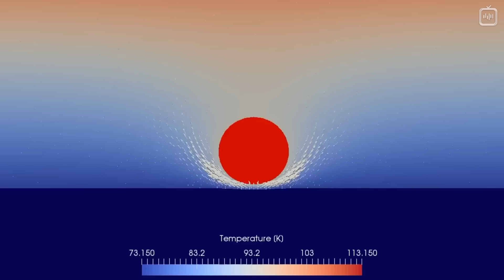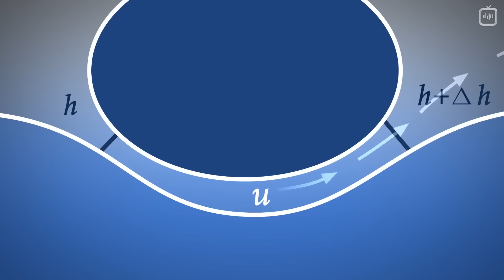Обратный эффект Лейденфроста [Veritasium]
Ещё одно видео из архивов канала Veritasium. Дерек рассказывает о любопытном «обратном» эффекте Лейденфроста: капля жидкости, попавшая на жидкий азот начинает стремительно бегать от стенки к стенке над поверхностью. За этим весело наблюдать, а ещё есть интересное потенциальное применение в области криогеники.

Перевод: Алексей Лоскутов
Редактура: Алексей Малов
Озвучка: Дмитрий Чепусов, Алёна Соколова
Монтаж звука: Андрей Фокин
Монтаж видео: Джон Исмаилов
Обложка: Андрей Гавриков